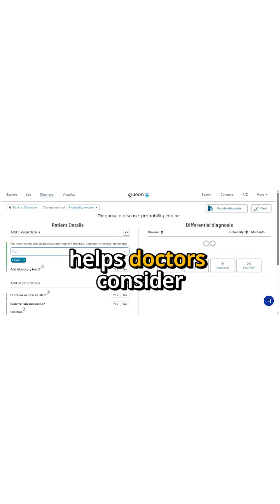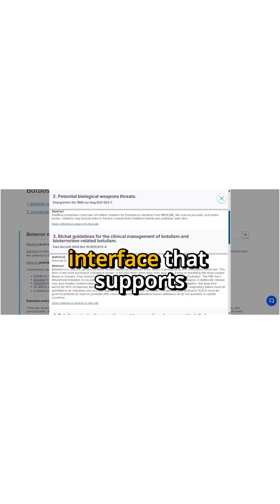Why Researchers Trust GIDEON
GIDEON is the trusted companion for global researchers in infectious disease. Whether you’re an epidemiologist tracking outbreaks, a microbiologist identifying pathogens, or a medical librarian supporting a research institution — GIDEON was built with your challenges in mind.

With curated data from 20,000+ sources, century-spanning outbreak maps, and interactive tools like diagnosis engines and decision trees, GIDEON helps professionals stay ahead of emerging threats and accelerate research timelines.

See why GIDEON is used by leading academic institutions, public health organizations, and hospitals worldwide to make data-driven decisions — faster, smarter, and with confidence.